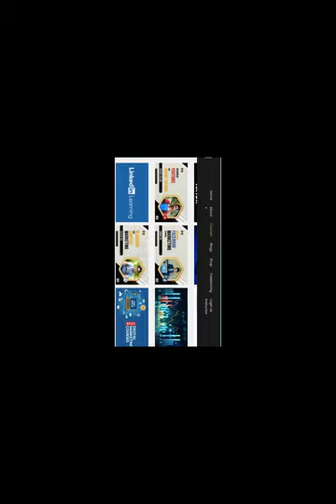Only One Business That Gives you 3 things-Time Freedom, Location Freedom & Financial Freedom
*Startup
*Students, Employees, job holders
*Business Owner
*Investors
*Insurance & More